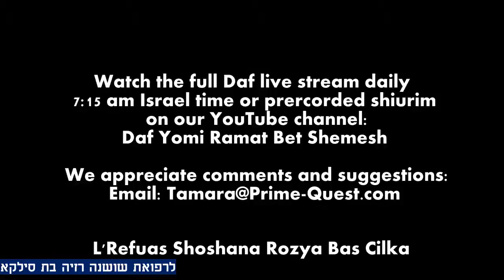Hebrew סיכום הדף בעברית חולין דף קד